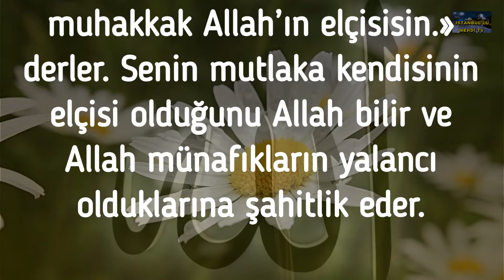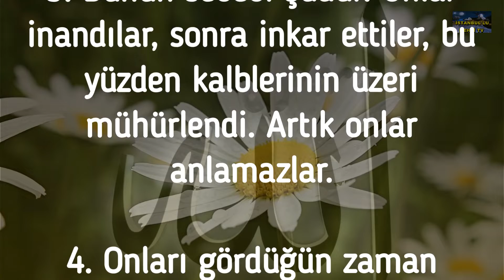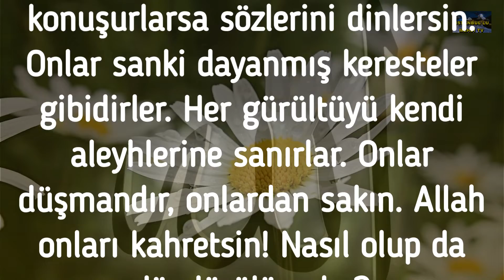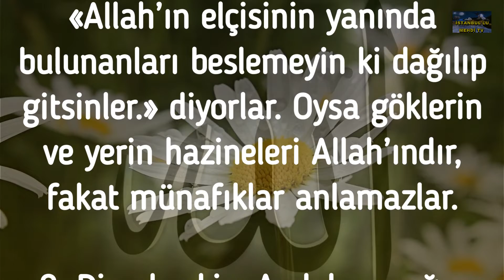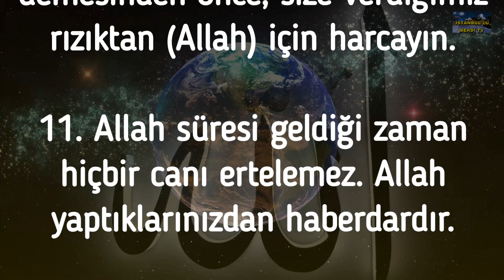63-MUNAFİKUN SURESİ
7. Onlar öyle kimselerdir ki: «Allah’ın elçisinin yanında bulunanları beslemeyin ki dağılıp gitsinler.» diyorlar. Oysa göklerin ve yerin hazineleri Allah’ındır, fakat münafıklar anlamazlar.
63-MUNAFİKUN SURESİ